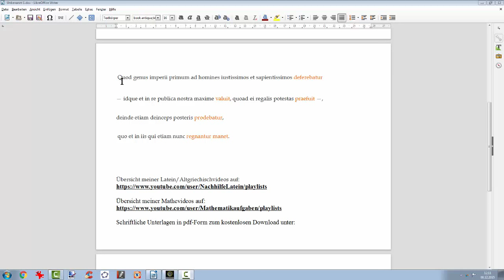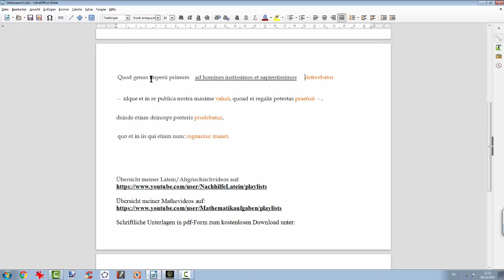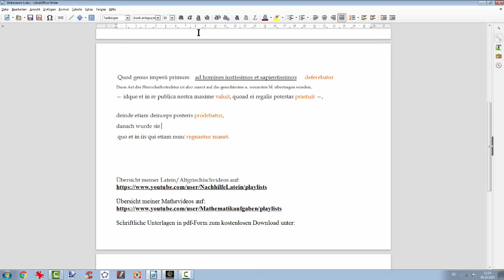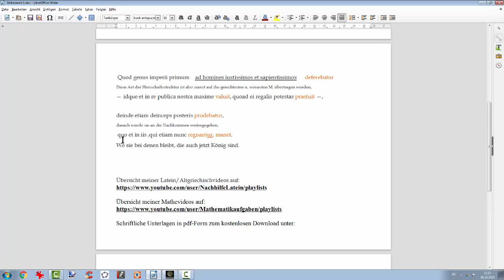318 Cicero de legibus 6 Ende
Die Übersetzung wird beendet mit einem schwierigen Fall von Präsens Passiv...